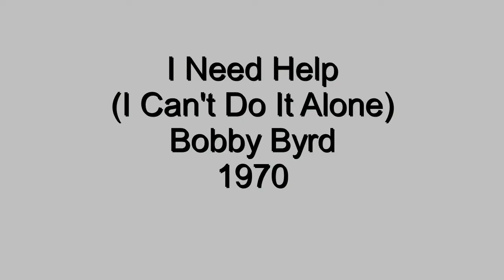I Need Help(I Can't Do It Alone) - Bobby Byrd - 1970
Longtime right hand man of James Brown, Bobby Byrd cut some great funky sides in the mid-1960's and into the early 1970's. I Need Help(I Can't Do It Alone) was one of his biggest hits, peaking at #6 on the Cash Box chart, week ending 11/7/70.